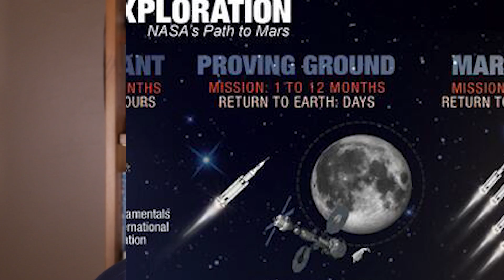WHAT IF CHINA LANDS ON MARS FIRST?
This time, the goal is not the moon, but the red planet. Folks have been vying to put boots down on this far-off space orb for a while, and with recent news of China landing a rover on the planet, we’re another step closer. So let’s ask what Americans are probably scared of "WHAT IF CHINA LANDS ON MARS FIRST?"